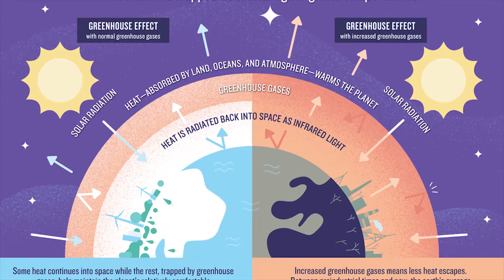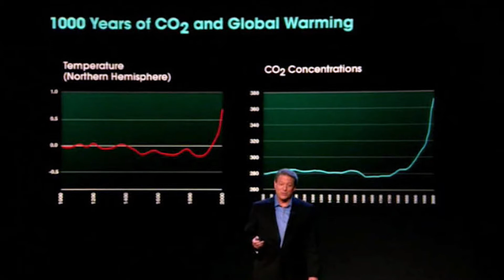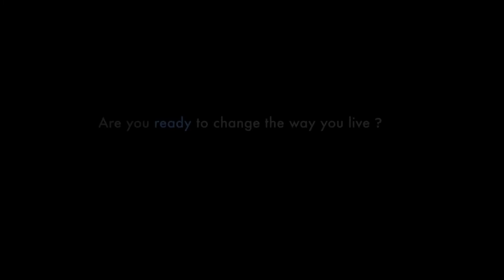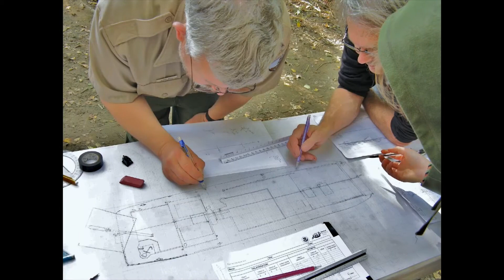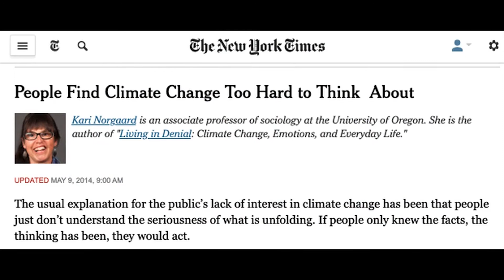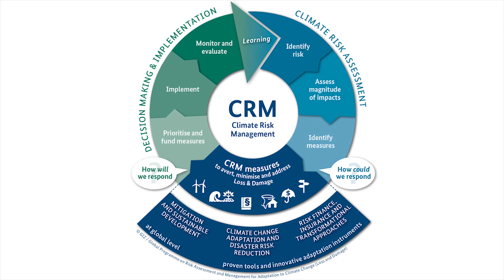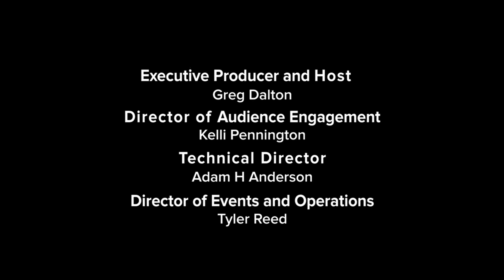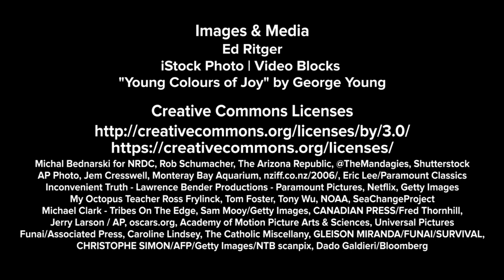Climate One TV: When Words Are Not Enough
While IPCC risk assessments and emission projections can help us understand climate change, they don’t exactly inspire the imagination or provoke a personal response to the crisis. The solution? A growing league of storytellers who use photographs, films and the human experience to breathe life into the cerebral science of climate change and conservation. Images can tap into our senses and break down barriers that statistics cannot — how far can they go to inspire a global climate response?

Join us for a conversation on the art of visualizing climate change with filmmaker Céline Cousteau, producer and director Davis Guggenheim, and photographer and SeaLegacy co-founder Cristina Mittermeier.

3:12 Documentary films about Climate Change

9:42 Indigenous People of the Amazon

15:46 My Octopus Teacher

24:43 The urgency is changing